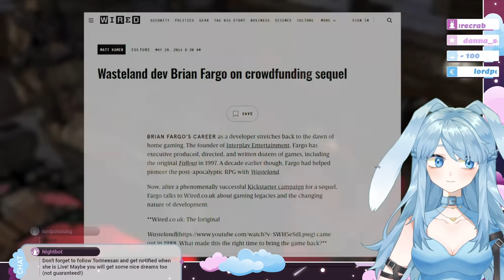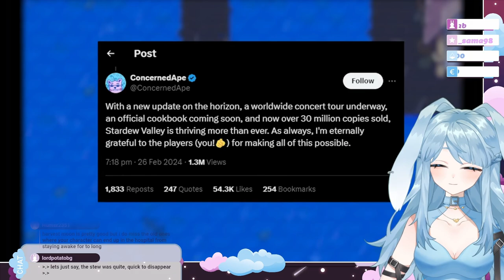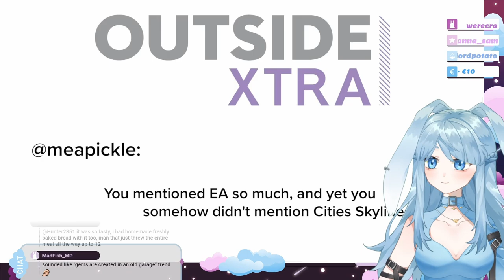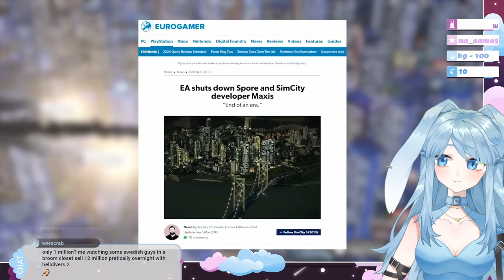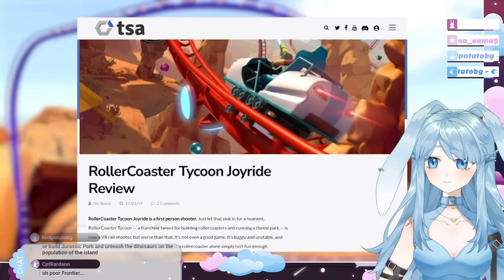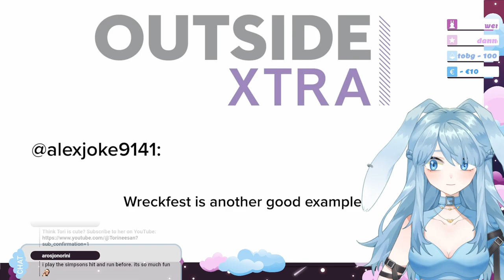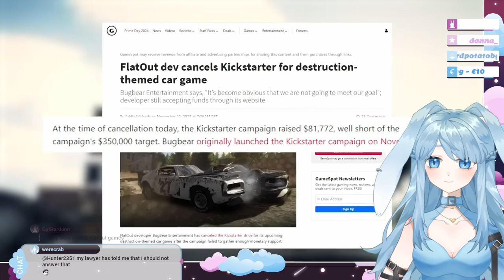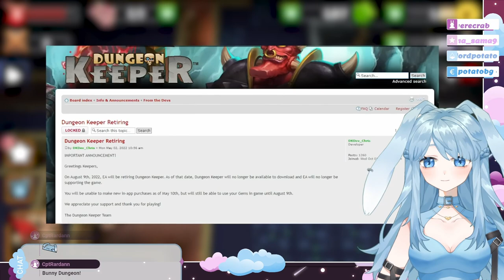7 Spiritual Sequels & 7 Bizarre First Appearances with Bunny Vtuber - Torineesan Reacts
I recently discovered this great channel called @outsidextra and thought their videos would be interesting to watch. I was not disappointed as we learned more about the history of Fallout, Cities Skylines, Stardew Valley, and other games that were reinvented for different reasons. After we learned about the history of popular characters like Sonic, Patches from Souls games, and Luigi to name a few ^^

0:00 - 7 Spiritual Sequels
33:00 - 7 Bizarre First Appearances

Editor: CptRardann